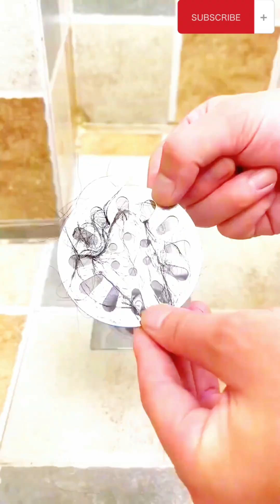Hacks 2024 happy new year 🥳